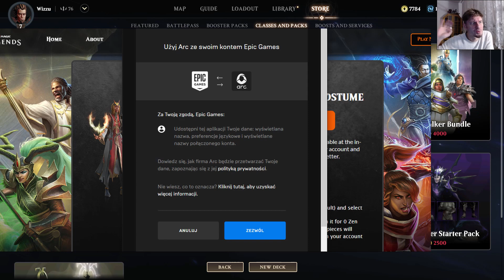Magic Legends #2 - Darmowe paczki do wzięcia!.. i jak na początku gry zmienić skin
1) Napisz gdzieś wewnątrz paczki (kartka, świstek papieru - cokolwiek, byle NIE na privie na YT/FB bo się pogubię) czy sobie życzysz czy nie, żeby unboxing od Ciebie ewentualnie trafił na juczuby i jak tytułować paczkę ("paczka od -Twoje imię-" czy "paczka od -podany przez Ciebie nick-"). Jeśli nie napiszesz, to zakładam, że mogę wrzucać na YT z podanym nickiem/imieniem.
2) Nie wysyłaj mi nic za co mogę oberwać ja, lub możesz oberwać Ty. Nie, to nie było wyzwanie, raczej prośba i pobożne życzenie. Ale jak już chcesz mi wysłać tego świeżo zakoszonego Rembrandta, to spoko i obiecuję, że Cię nie wsypię.
3) Ślij na adres (tak, to "poste restante" przed imieniem ma tam być):
51-645 Wrocław